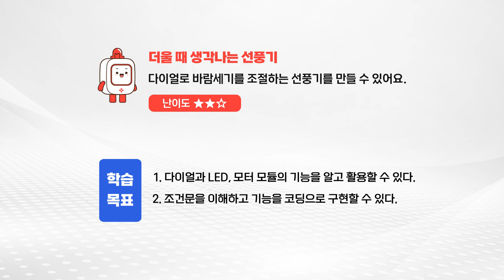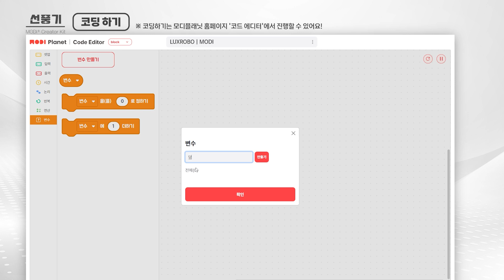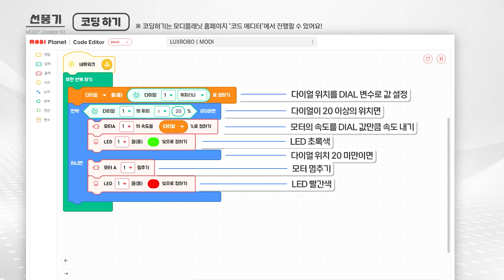[Creator Kit] 14차시 - 선풍기 (KO)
더울 때 생각나는 선풍기
다이얼로 바람 세기를 조절하는 선풍기를 만들 수 있어요.

럭스로보가 더 궁금하다면!